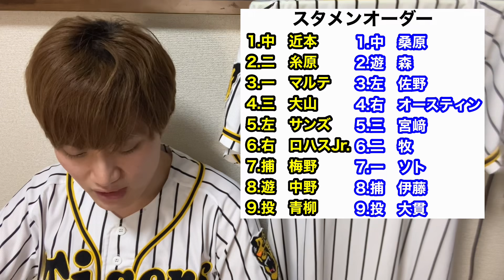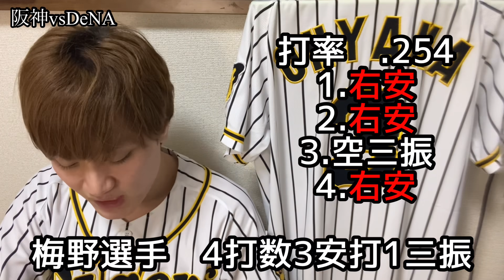【阪神タイガース】阪神vsDeNA⑬ サヨナラ勝ち！ 阪神4番大山悠輔が決めた！ 青柳・藤浪・及川の好投！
今回は7月12日阪神vsDeNAの試合について語らせていただきました！

最後の最後に阪神タイガースの4番打者大山悠輔が試合を決めてくれましたね！
もちろんその前に梅野・佐藤選手が出塁して、近本・糸原・マルテ選手が同点にしてくれたのが大きいのですが、大山選手が試合を決めてくれたということがチームの上昇に繋がってくれると僕は信じています！

阪神vsDeNA
　4  -   3

1.中　近本光司選手
2.二　糸原健斗選手
3.一　マルテ選手
4.三　大山悠輔選手
5.左　サンズ選手
6.右　ロハスJr.選手
7.捕　梅野隆太郎選手
8.遊　中野拓夢選手
9.投　青柳晃洋選手

投手陣
齋藤友貴哉選手、二保旭選手、藤浪晋太郎選手、馬場皐輔選手、岩田稔選手、岩崎優選手、及川雅貴選手、スアレス選手

内野手
北條史也選手、山本泰寛選手、陽川尚将選手、佐藤輝明選手、植田海選手

外野手
江越大賀選手、糸井嘉男選手

起用投手
青柳晃洋選手ー藤浪晋太郎選手ー及川雅貴選手

勝ち投手
及川雅貴選手　2勝1敗0S

本塁打
なし

48勝31敗3分

2019年度現地観戦戦績
5勝5敗

2020年度現地観戦戦績